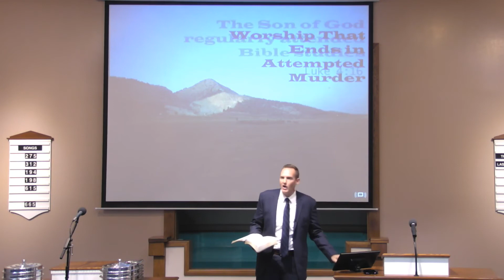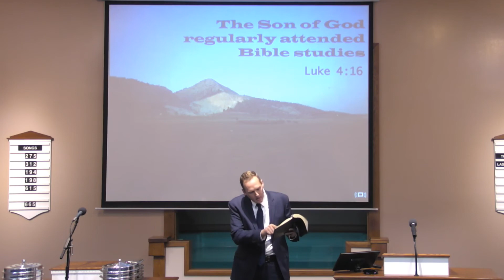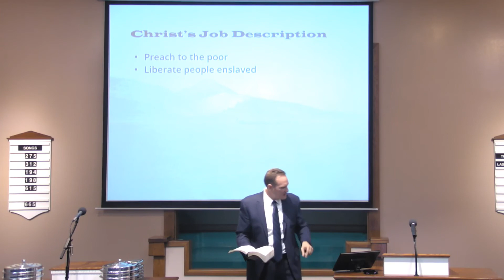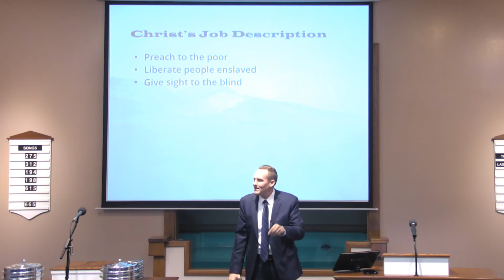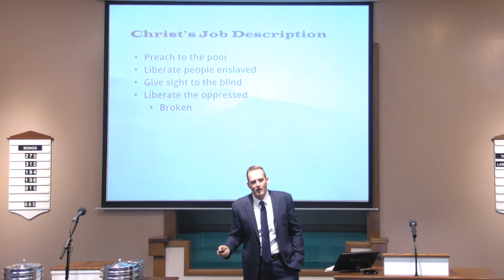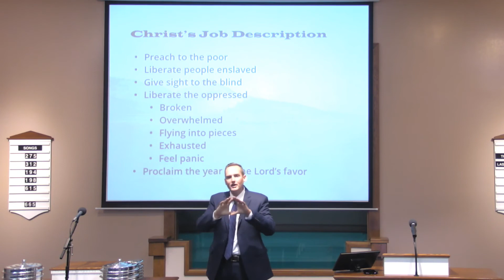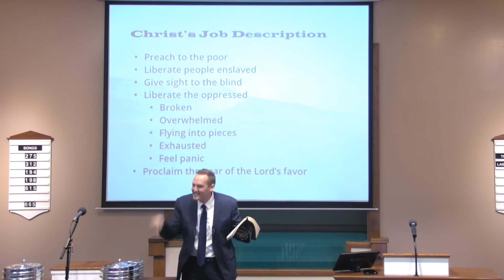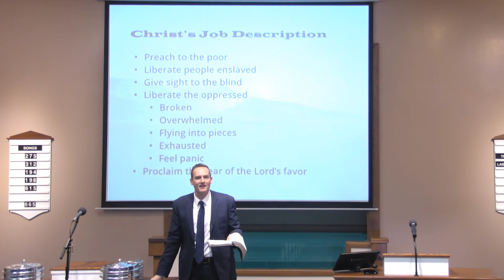Worship Ending in Attempted Murder - Allen Greeley - Monte Vista church of Christ